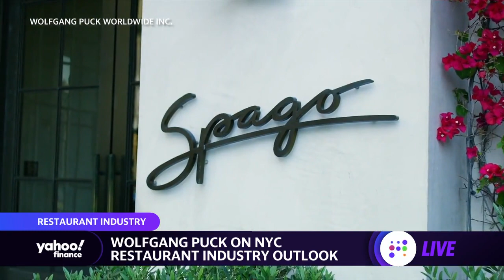Wolfgang Puck on restaurant recovery: ’Waiters make $120,000 a year but I can’t find them’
Wolfgang Puck, Chef & Restaurateur, joins Yahoo Finance to discuss NYC and California relaxing COVID-19 guidelines, the impact on the restaurant industry, and Wolfgang Puck’s upcoming Disney+ documentary.